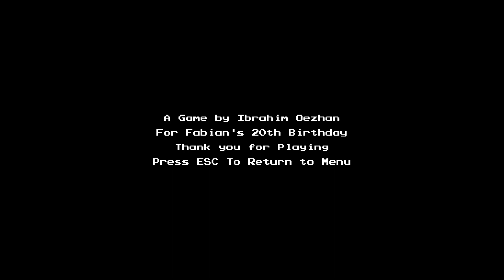My Uncle's Garden |Indie Horror Game | No Commentary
You travel to a small hut in the woods because you received a mysterious letter telling you about a uncle you never heard of. What can possibly go wrong...?